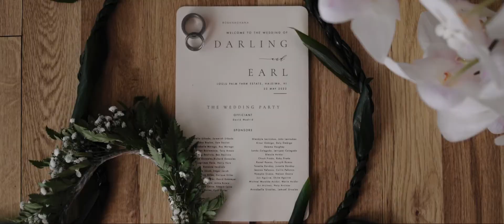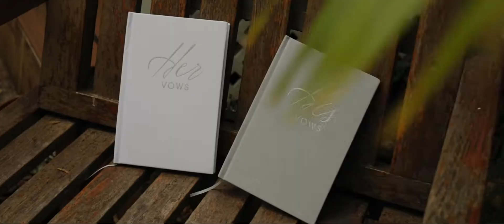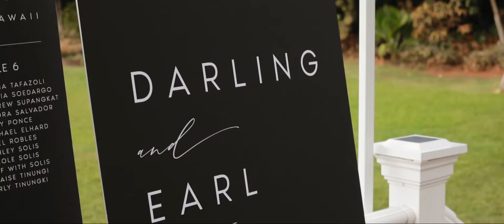Loulu Palm Farm Estate - Wedding | ObanaOhana - Solful Studios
help ya girl’s channel grow 🌱
More below ⬇

ObanaOhana our wedding video!!

Hello :) My name is Coleen, aka “Darling” is my nickname. Born in the Philippines, grew up in Richmond, VA, lived in and graduated high school and college in Tennessee. Now, I’m based in California! On my channel you’ll see vlogs, workout routines, get ready with me, # earlingventures, and etc. Thanks for stopping by and I hope you enjoy!